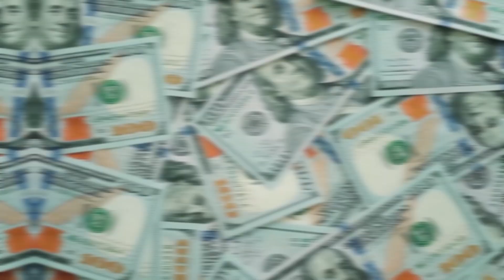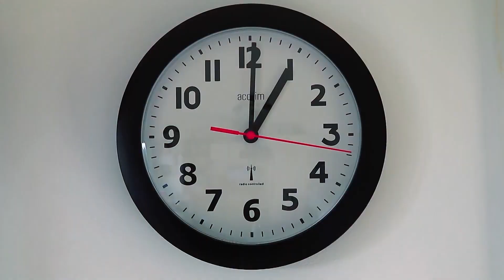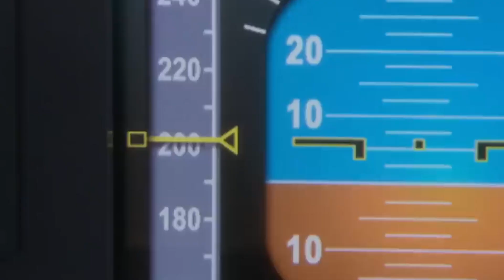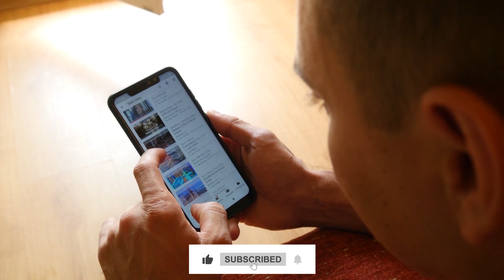Why Planes Don't Fly Over The Pacific Ocean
In this intriguing video, we explore the reasons why commercial flights often avoid flying directly over the vast Pacific Ocean. While it may seem like a straightforward route, various factors come into play that influence flight paths. We’ll delve into issues such as safety concerns, the need for emergency landing options, and the impact of jet streams on fuel efficiency. Additionally, we'll discuss the technological limitations of long-haul flights and the historical context that has shaped these routing decisions. Join us as we uncover the fascinating logistics behind air travel and why some of the world’s longest journeys take a detour around the Pacific!